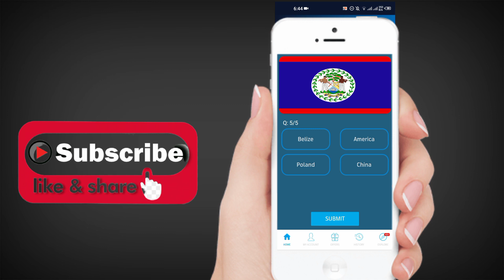Today Telenor Questions//20//02//2021//technicalsetup360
ise Channel per ap ko rozana ki bunyaad per 2/3 technical videos mily gi inshallah or

agR ap meray channel per new hain to please meray channel ko lazmii subscribe krey bell 🔔 icon ko lazmii presy krey ta k Meri anay wali video k ap ko notification
mile sasakhy.ise link ko press krey.. please